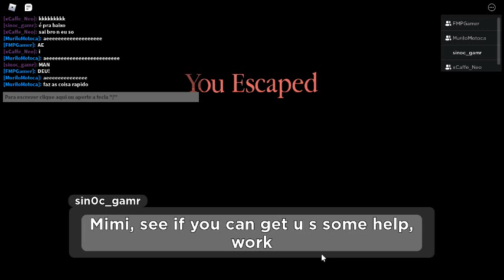Cutscene 1 do Piggy True Ending